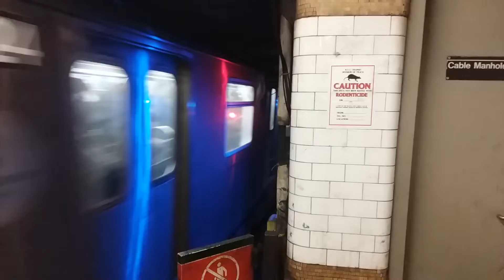NYC Subway: R142 (4) Train Departing Fulton St